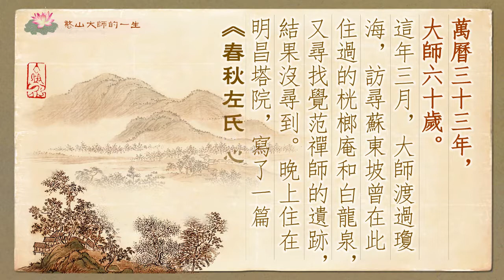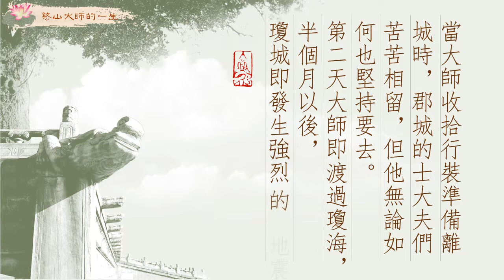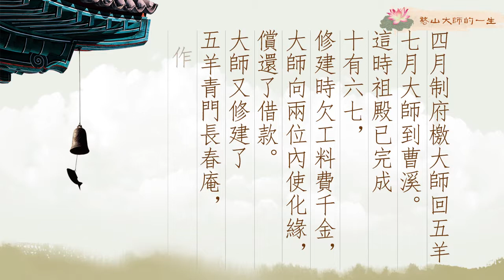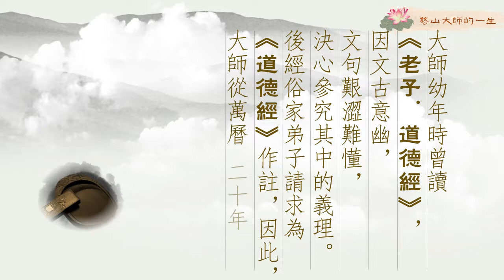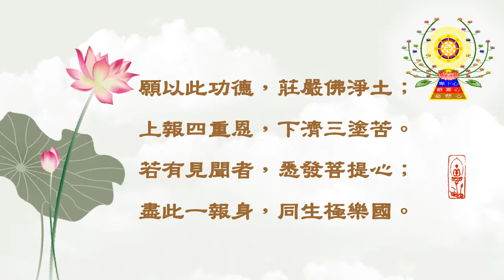憨山大師的一生—風雲歲月(上)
憨山大師發心書寫《春秋左氏心法》，借發揮因果的道理，彈劾政治不明因果而致的腐敗，提倡因果乃立世之本。大師六十歲這年三月，渡過瓊海，寫了一篇《春秋左氏心法序》。隔天，遊石山。晚上登郡城，看見什麼奇異怪象呢?
半個月後，瓊城發生什麼大事呢？此事發生後，許多知情人士都認為大師有神通。神宗皇上長孫誕生，朝廷大恩赦，大師也在釋放之例。幼年曾讀《老子.道德經》的大師，因古文意幽，文句艱澀難懂，決心參究其中道理。俗家弟子請求為《道德經》作註，為何從開始落筆構思，努力十五年後才完成了《道德經注》呢?

請繼續觀看「憨山大師的一生—風雲歲月(上)」影片。